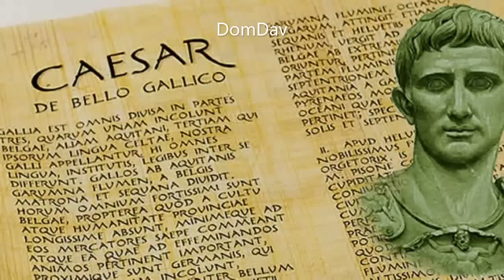De Bello Gallico, i racconti di Cesare sulla conquista della Gallia - [A8DS]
di Elio e Le Storie Tese

"La droga. L'insistenza degli amici. La mania di protagonismo. Resta il fatto che il suddetto cantante è la persona meno indicata per cercare di convincere la gente che il "De Bello Gallico" non solo è un bel libro, ma che è addirittura un capolavoro; e che le avventure di Giulio Cesare in Gallia, vecchie di 2000 anni, sono in realtà molto più interessanti e coinvolgenti di quasi tutto ciò che sta accadendo ai nostri giorni. E tuttavia qualcuno dovrà pur farlo il lavoro sporco di convincere i ragazzi che il "De Bello Gallico" non sono le noiose versioni che si fanno al liceo, svincolate dal contesto e quindi prive di significato, ma sono le imprese di Cesare e del suo esercito, primi a sbarcare in Britannia e a raccontare al mondo come erano fatti e come si comportavano gli antenati degli inglesi; primi ad invadere il territorio dei Germani, considerati dai Galli alla stregua di divinità per la loro forza, e a batterli, non tralasciando di descrivercene usi e costumi. E allora cantante o non cantante, tuffiamoci nella Storia che è bella e che in definitiva ci insegna come si comportava e come ragionava un grande uomo posto nelle situazioni più estreme".

Di Elio. Regia di Giancarlo Simoncelli. Trasmesso dal 15/3/2004 al 26/3/2004.